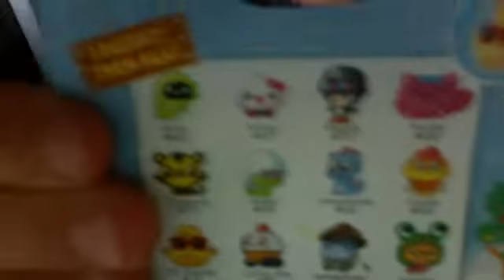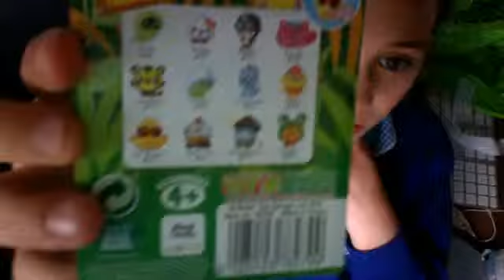opening swashi moshi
SuperLeeharvey's Webcam Video from June 15, 2012 12:37 PM